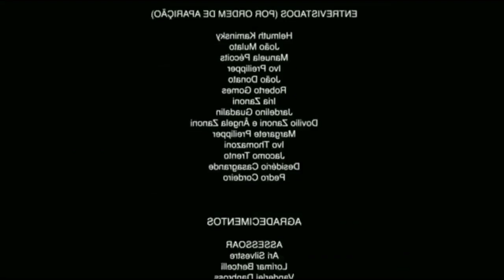FIZEMOS UMA PARTIDA QUE SÓ PODE SNIPER !! ZBRUNOOZ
Salve salve galera, esse vídeo foi tirado de uma de nossas lives, jogando partida personalizada com os inscritos. Só valia SNIPER mas existem alguns tóxicos... se divirtam com o vídeo considere apoiar ZBRUNOOZ

➼ DESCRIÇÃO DA LIVE STREAM DE FORTNITE

Live Fortnite, Live Fortnite Sala Personalizada, Live Fortnite Ao Vivo, Live Fortnite Personalizada, Live Fortnite Jogando Com Inscritos, Live Fortnite Arena,
Live Fortnite Pt,Live Fortnite Item Shop, Live Fortnite Criativo, Live Fortnite Loja Live Fortnite Sala Personalizada Outfit, Live Fortnite Sala Personalizada Ao Vivo,
Live Fortnite Bts, Live Fortnite Loja Itens, Live Fortnite Br, Fortnite ao Vivo, Fortnite Ao Va Br, Fortnite Ao Vivo sala Personalizadas, Fortnite Ao Vivo Outfit,
Fortnite Ao Vivo Personalizadas, Fortnite Ao Vivo Jogando Com Inscritos, Fortnite Ao Vivo Criativo, Fortnite Ao Vivo Sala Personalizada outfit, Fortnite Ao Vivo Arena,
Fortnite Ao Vivo Sorteio, Fortnite Ao Vivo Valendo Skin, Fortnite Ao Vivo Loja de itens Fortnite Ao Vivo Personalizada Outfit, Ao Vivo Fortnite Agora, Ao Vivo Fortnite Agora Portugues,
Live de Fortnite, Live de Fortnite Ao Vivo, Live de Fortnite Br, Live de Fortnite Sala Personalizada, Live de Fortnite Agora, Live de Fortnite Jogando com Inscritos,
Live de Fortnite Personalizada, Live de Fortnite ao vivo Agora sala Personalizada outfit, Live de Fortnite Criativo, Live de Fortnite sala Personalizada Ao Vivo agora,
Live, Ao Vivo, Live Stream, Agora, hoje, Live Ao Vivo, Live agora.

➼ FORTNITE!

Fortnite Insider, Fortnite Brasil, Fortnite Ao Vivo, Fortnite Loja de Hoje, Fortnite Pump It Up, Fortnite Highlights, Fortnite Mobile, Fortnite Temporada 4, Fortnite Loja,
Fortnite Montage, Fortnite Ps4, Fortnite Abobrado, Fortnite salve o Mundo, Fortnite Travis Scott, Fortnite battle royale, Fortnite battle royale Collection, Fortnite battle royale
Trailer, Fortnite battle royale Gameplay, Fortnite battle royale No Celular, Fortnite battle royale Download, Fortnite battle royale Ao Vivo, Fortnite battle royale Temporada 4,
Fortnite battle royale Mobile, Fortnite battle royale 2020,

➼ MODOS!

Fortnite Criativo,Fortnite Criativo mapas, Fortnite Criativo Zone Wars, Fortnite Criativo box Fight, Fortnite Criativo deathrun, Fortnite x1, Fortnite Criativo x1 Flakes,
Fortnite Scrim, Fortnite Outfit, Fortnite Sala Personalizada, Fortnite Esconde Esconde, Personalizada 4 Seife,

➼ PRESENTES!

Fortnite Doando Skins, Fortnite Doando Skins ao Vivo, Fortnite Doando Conta, Fortnite Doando Presentes, Fortnite Doando Passe de Batalha, Fortnite Doando Skin,
Fortnite Doando Vbucks, Live de Fortnite Doando Passe de Batalha, Live Doando Presentes Fortnite, Sorteio Fortnite, Sorteio Fortnite  Ao Vivo, Sorteio Fortnite  Skin, Sorteio Fortnite  Live,
 Sorteio Fortnite Passe de Batalha, Sorteio Fortnite  Conta, Sorteio Fortnite  V Bucks, Sorteio Fortnite  De Vbucks, Sorteio Fortnite  de skin ao Vivo, Sorteio Fortnite  de Gifit card,
Sala Premiada, Sala Personalizada Premiada,

➼ ZBRUNOOZ

 ZBRUNOOZ Live, ZBRUNOOZ Ao Vivo, Live, ZBRUNOOZ Ao Vivo, Ao vivo ZBRUNOOZ, ZBRUNOOZ Fortnite, Use o Codigo ZBRUNOOZ,
Live Stream ZBRUNOOZ, ZBRUNOOZ Live ZBRUNOOZ, Fortnite ZBRUNOOZ,  ZBRUNOOZ Fortnite battle royale, Canal ZBRUNOOZ,

➼ INSCRITOS!

Jogando com Inscritos Fortnite, Jogando com Inscritos Fortnite Ao vivo, Jogando com Inscritos Fortnite  Criativo ao Vivo, Jogando com Inscritos Fortnite  Ao vivo Agora,
Jogando com Inscritos Fortnite  Live, Jogando com Inscritos Fortnite Criativo, Jogando com Inscritos Fortnite, Jogando com Inscritos Fortnite Sala Personalizada,
Jogando com Inscritos Fortnite  Br, Jogando com Inscritos Fortnite  Outfit, Live Jogando com Inscritos Fortnite  Ao Vivo, Jogando Arena com Inscritos Fortnite,
Jogando Personalizada com Inscritos Fortnite

➼ LOJA!

Fortnite Loja de Hoje, Fortnite Loja, Fortnite Loja de Itens, Fortnite Loja ao Vivo, Fortnite Loja de Itens de Hoje, Fortnite Loja de Itens ao Vivo,Fortnite Loja do dia,
Fortnite Loja de Amanhã, Fortnite Loja Atualizada,  Fortnite Loja de Hoje Ao Vivo, Fortnite Loja de Hoje Ao Vivo Live, Fortnite Loja de Hoje Ao Vivo Fortnite, Fortnite Nova Loja de Hoje,
Loja de Hoje Fortnite, Loja de Hoje, Loja de itens Fortnite Hoje, Loja Fortnite, Loja de Itens Fortnite, Loja de hoje Fortnite Ao Vivo, Loja de hoje Fortnite Live, Loja de hoje Fortnite Hoje.